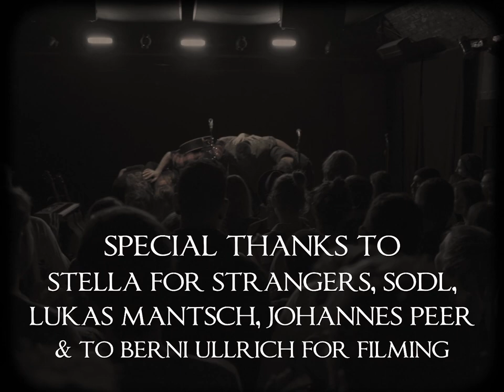Yunger - Let There Be Hope (Live)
Yunger
Let There Be Hope live at Kramladen, Vienna - Oct, 1st 2022
with Stella for Strangers, SodL, Lukas Mantsch & Johannes Peer